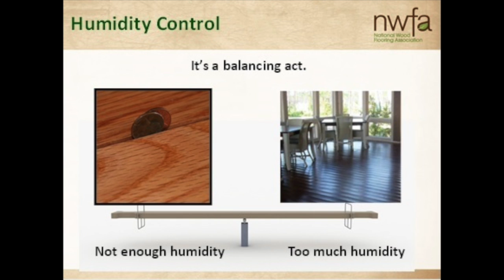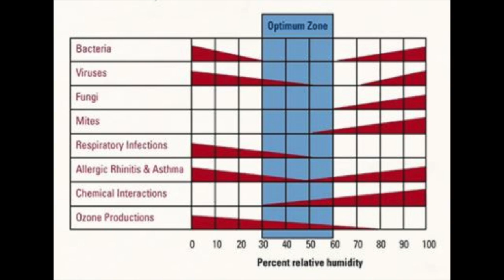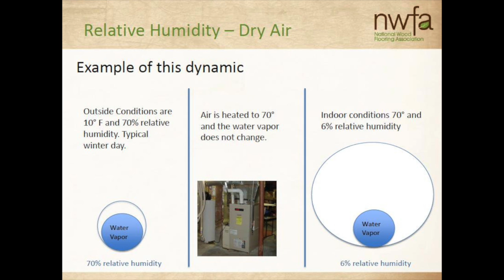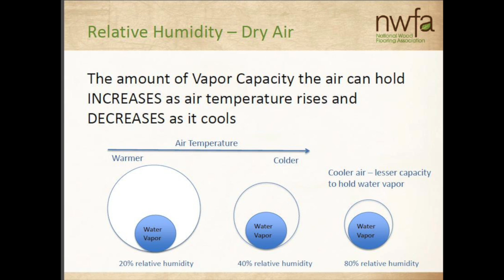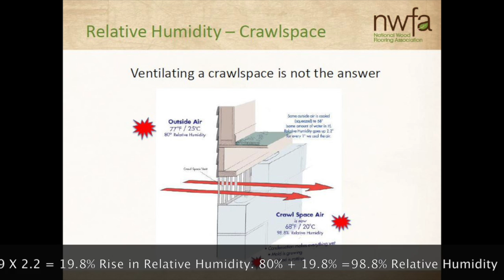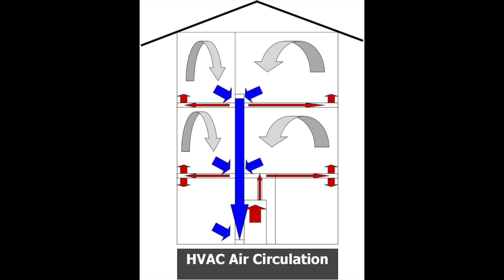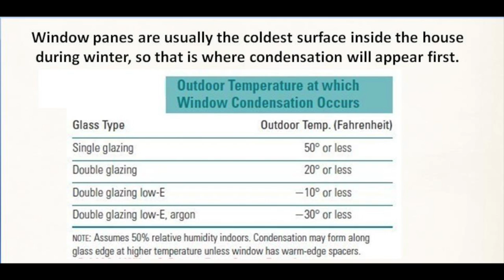Understanding Relative Humidity and Hardwood Flooring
Understanding Relative Humidity